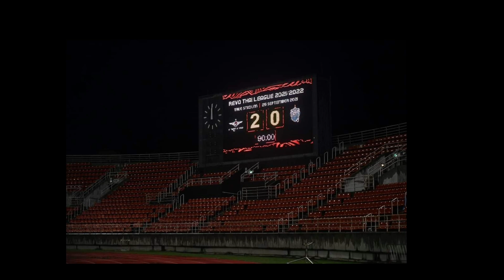"ขจร" ตบรางวัลลูกทีม 1 ล้าน เกมเปิดบ้านชนะบุรีรัมย์